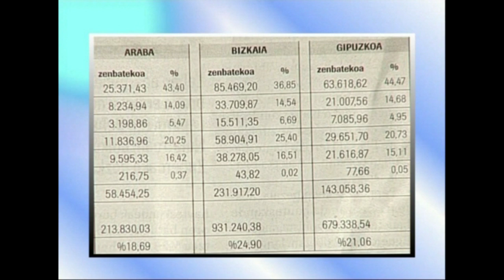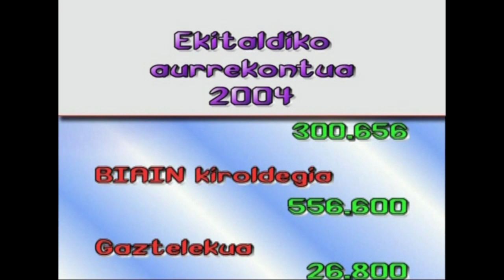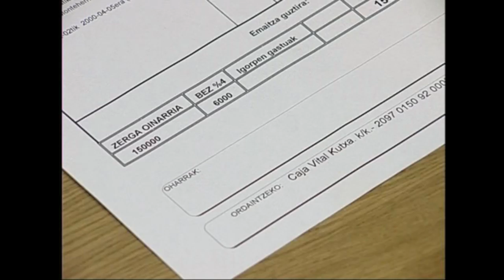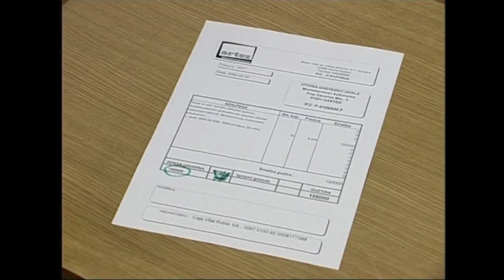11-Ekonomiaren Mundua: Zergak ( aurrekontua eta fiskalitatea)